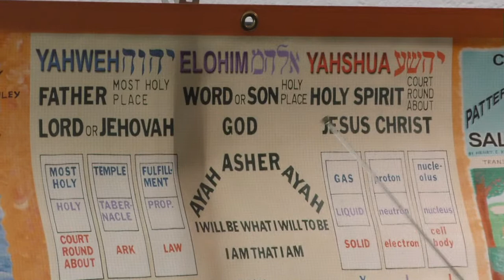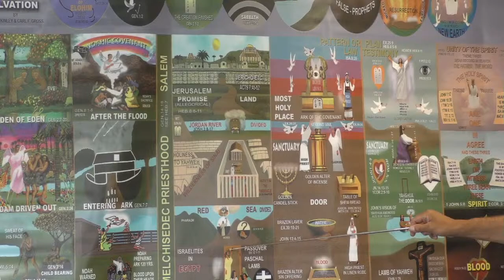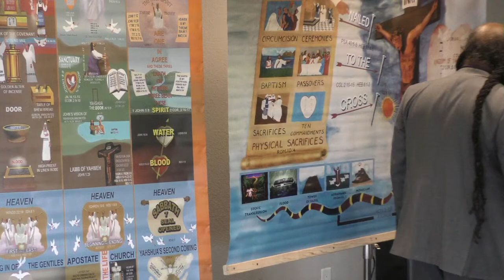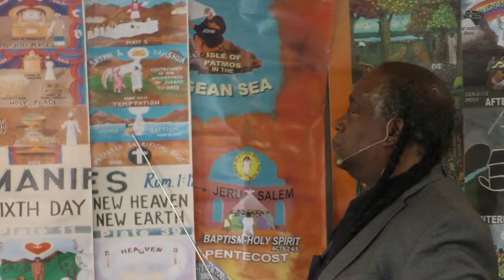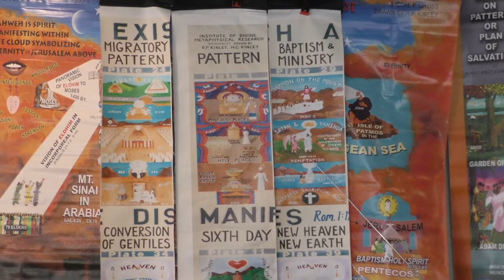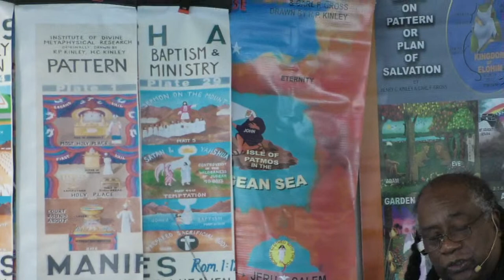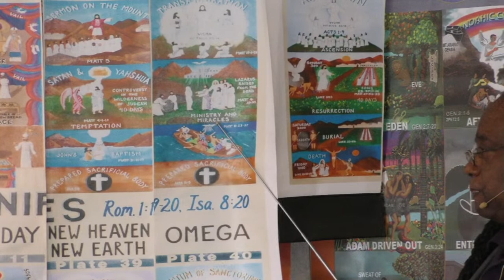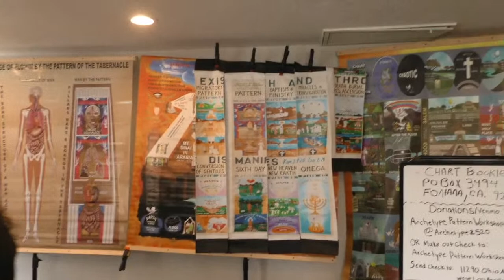Lecture: Yahshua Fulfills The Scriptures 05/15/2022